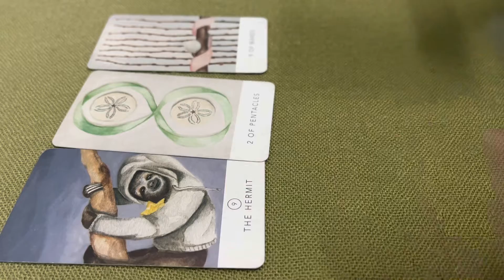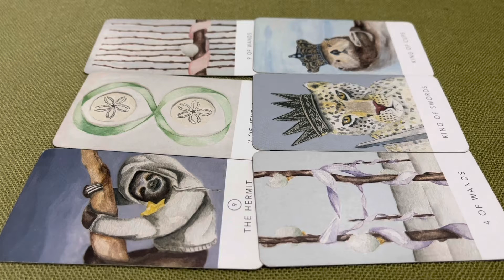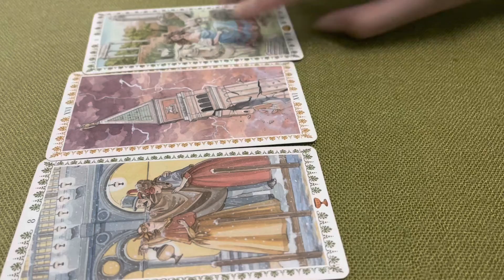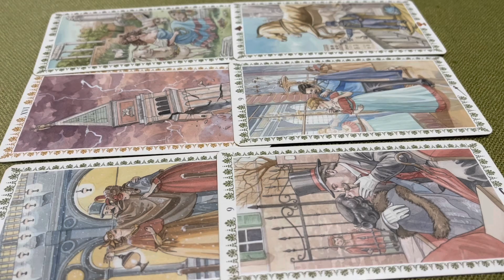♓Cung SONG NGƯ♓️ Tổng quan năng lượng Tháng 5 (công việc, học tập, chuyện tình cảm, các mối quan hệ)